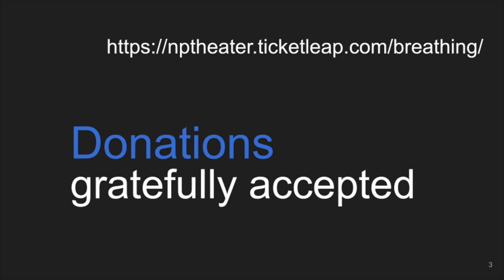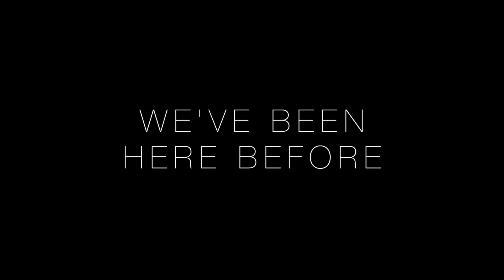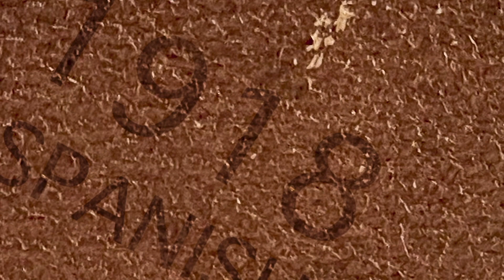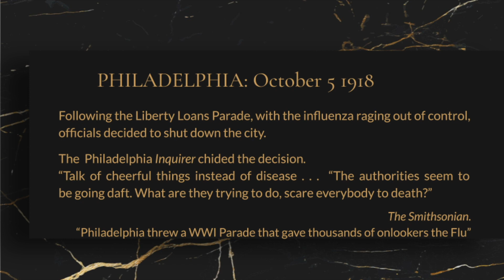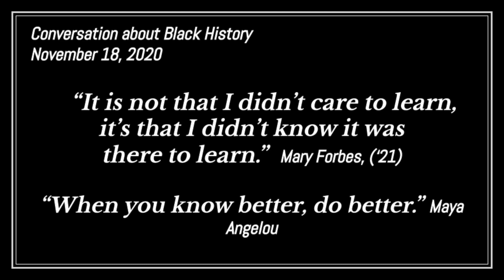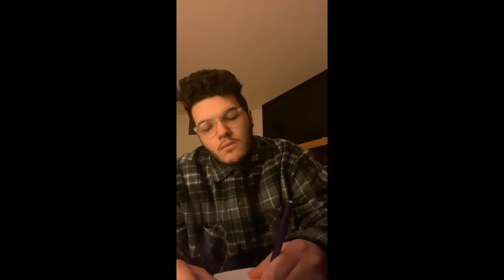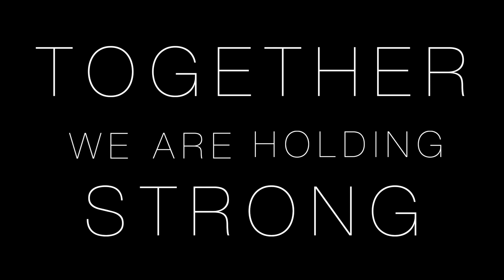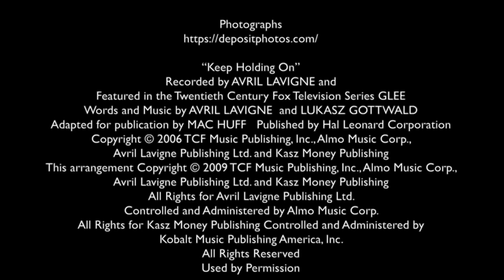NPHS Theatre presents - Breathing Through COVID